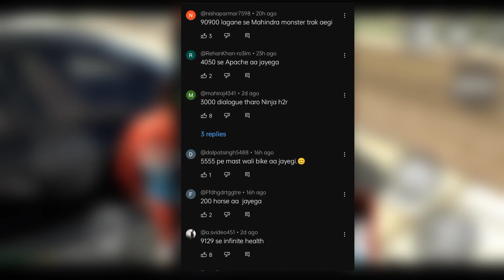Finally New House Is Heare In Indian Bike Driving 3d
indian bike driving 3d new updat
ndian bike driving 3d all cheat codes
indian bike driving 3d house cheat code new update